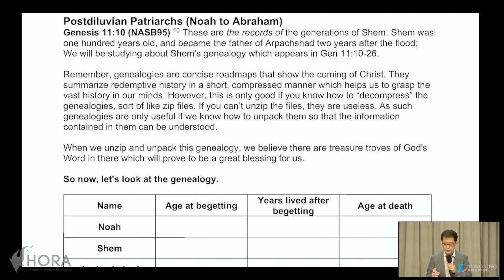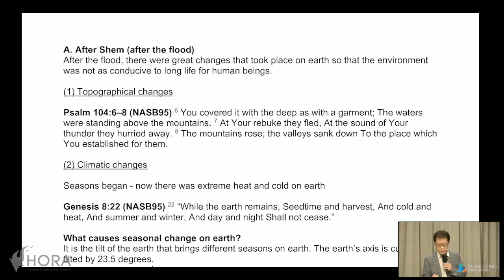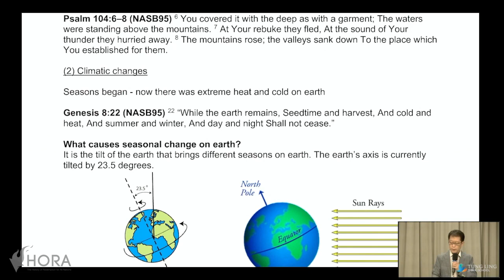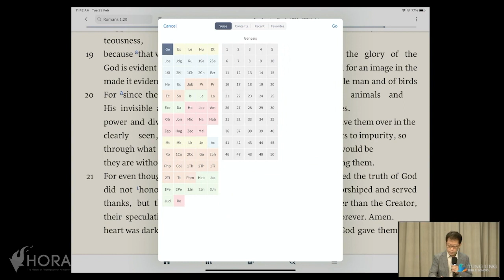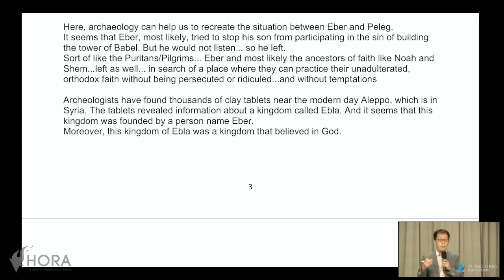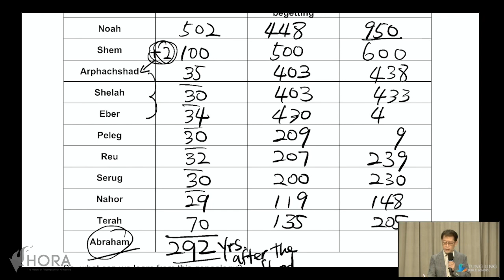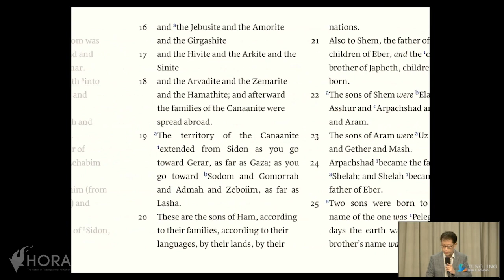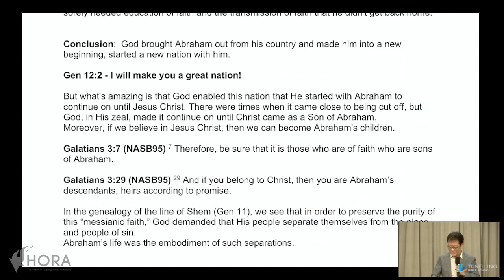Lecture 9: Gen 11 Genealogy from Noah to Abraham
Speaker: Rev. Samuel Kim